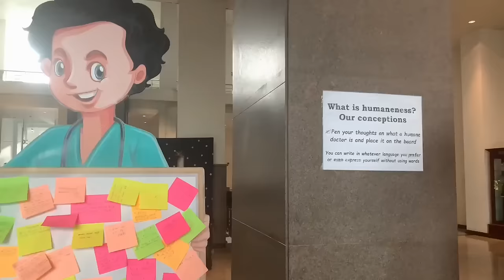අපේ medical college එකේ special day එක |no lectures|🇱🇰campus එකක ලස්සනම rooftop view එක|uni vlogs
Hi ! Hope you guys will enjoy this uni vlog too ❤️

My sun serum :- SKIN1004 HYALU-CICA water-fit sun serum